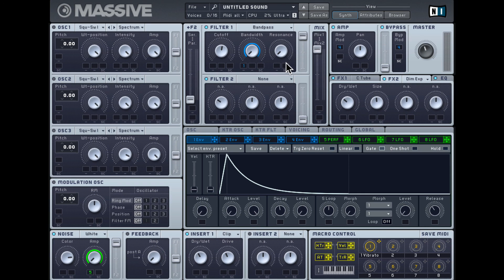Sound Design with Native Instruments Massive - 02 Electronic Clap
In this video I show how to create a clap sound using the noise generator in Native Instrument's Massive. A lot of people know how to create a snare but a clap can be a bit tricky.